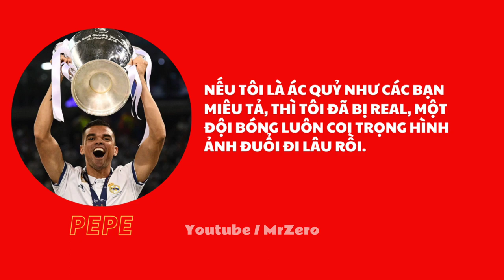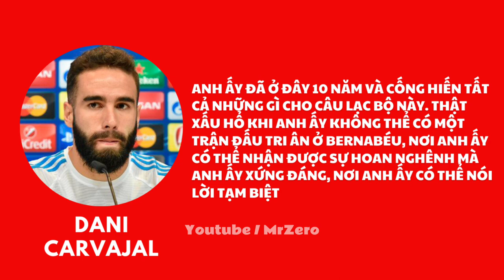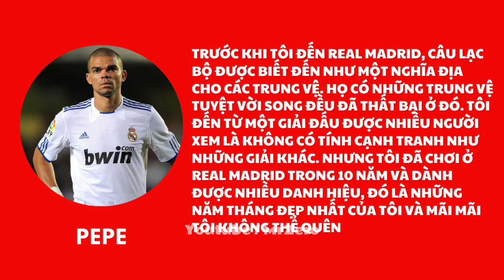PEPE - Gã Trung Vệ Bặm Trợn, Máu Lửa Nhất Thành Madrid | MR ZERO